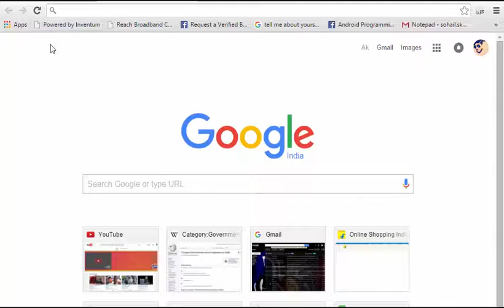Mazagon Dock Limited Recruitment Apply Online Notifications Careers Vacancy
Hi friends looking for applying jobs in Mazagon Dock Limited we are here to help you in showing how to find notifications and how to apply for Mazagon Dock Limited jobs online across india.